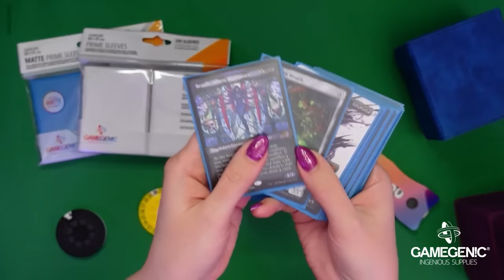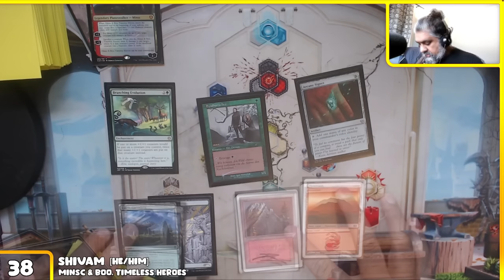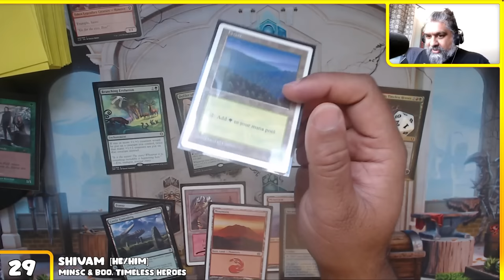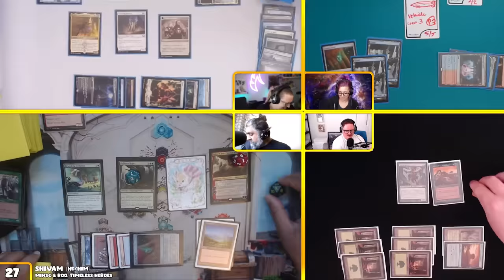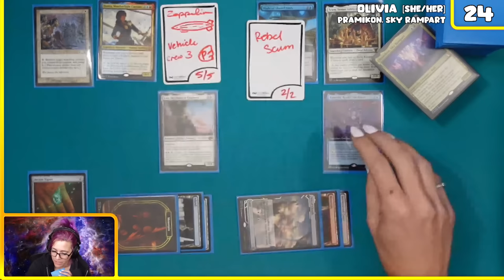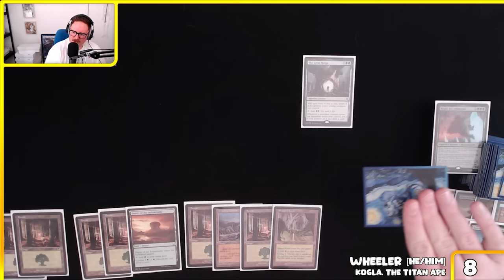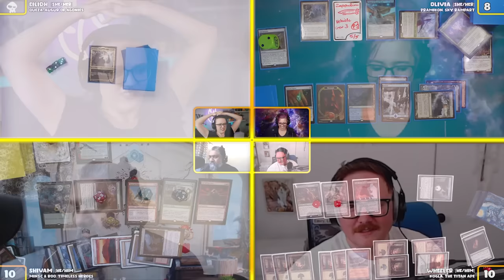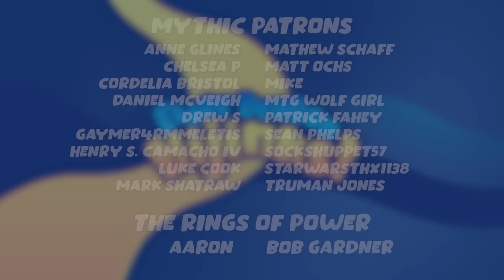BIG CREATURES BIG PROBLEMS! 🥊Commander Gameplay ft. Kogla, Minsc & Boo, Pramikon and Queza | Ep. #79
👉 CLICK HERE TO PAY FOR RHYSTIC STUDY! 👈

This week on EDHijinks, Shivam from @casualmagicwithshivambhatt and Wheeler, of @loadingreadyrun, embrace their love of big creatures and bad combos with Olivia and Eilidh.